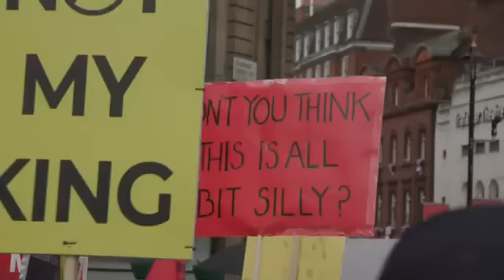King Charles III celebrated in historic coronation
King Charles III had his crowning moment Saturday as the United Kingdom celebrated its first coronation in 70 years. FULL STORY